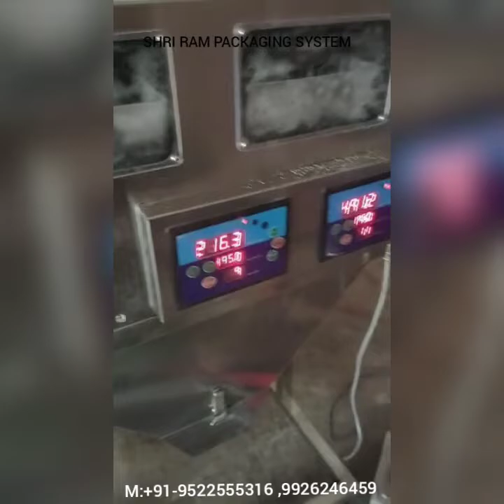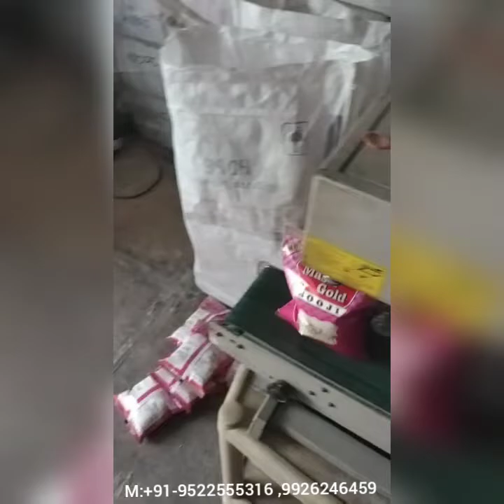Weight Filler Machine|Sooji Packing Machine |Dalia Packing Machine|Rava Packing Machine |Tea Packing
For More Details Call & What'sapp :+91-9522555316 , 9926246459

Double head granule filling machine is suitable for Rava, Sooji,dalia , Roasted Rava, Tea, Sugar ,seeds  ,all types of Free flowing  Grains & powder products filling with packing 500gms & 1Kg, 15 to 20 packets packing per minute with accuracy